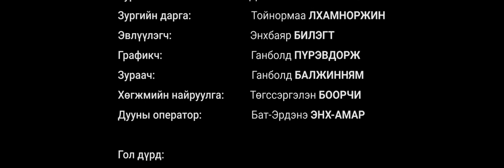The Heritage short film-Өв богино хэмжээний кино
Өвгөн бол одоогийн амьдарч байгаа бид, харин охин бидний ирээдүй хойч юм. Хийсэн үйлдэлдээ гэмшсэн өвгөн мод тарих хөрс, усгүй болсон цөлд тарих гэж хичээж байгаа нь хэзээ ч бүтэшгүй санаа мэт боловч өвгөн өөд болохоосоо өмнө ганц ч болов мод тарьж ургуулж, ач охиндоо амьдрал бэлэглэхийг хүснэ. Цэвэр усны нөөц дуусч өвгөн охин 2 сүүлийн дусал усаар суулгасан модоо услаж бурханд найдаж үлдээнэ.
Бид ирээдүйдээ  үнэтэй байр, алт мөнгө үлдээхийн оронд амьдрал, агаар ус ӨВЛҮҮЛЭХ хэрэгтэйг одоо л ухаарах цаг нь...